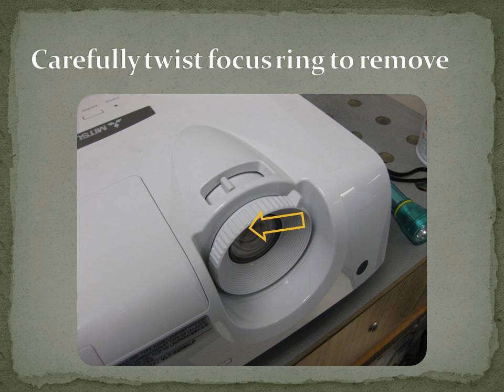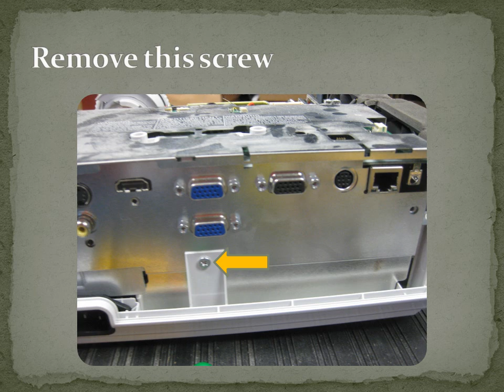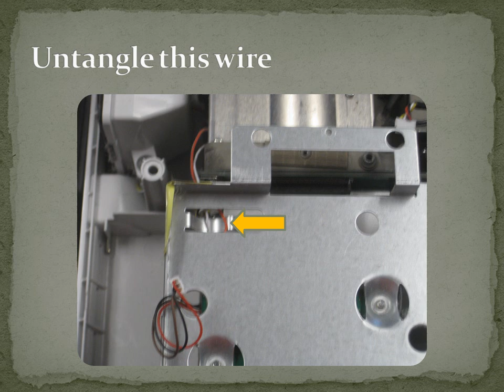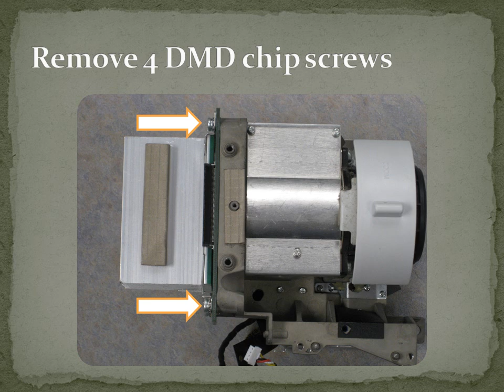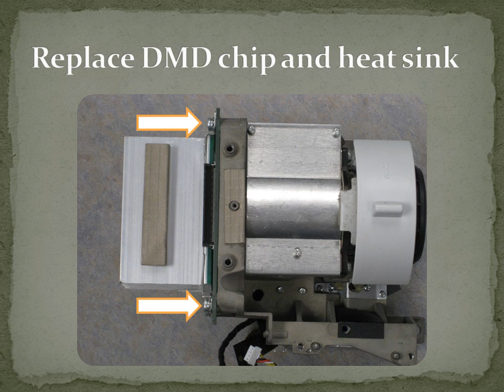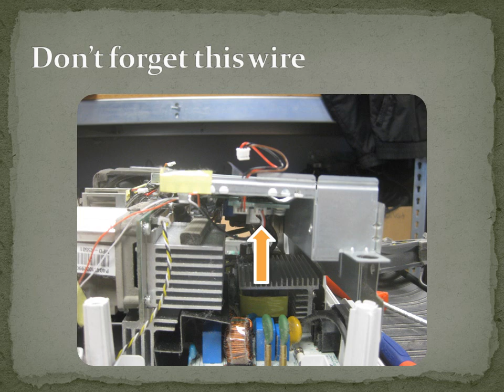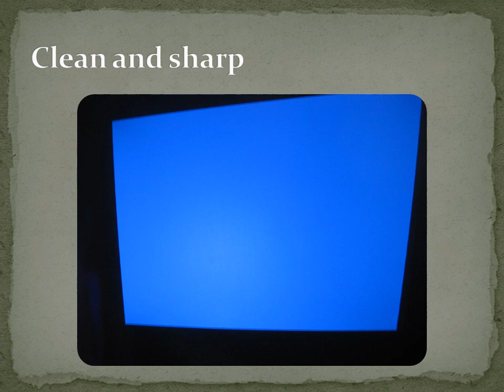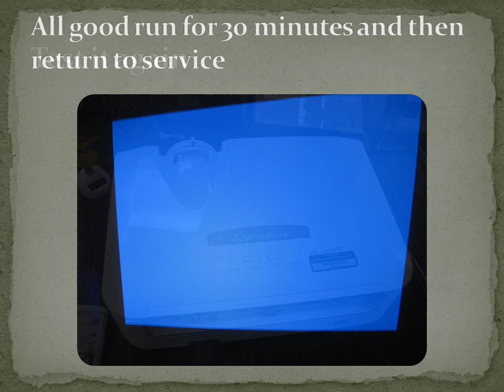Mitsubishi Projector - xd250 xd280 DLP - Internal Cleaning and more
This is not the dead pixel (White or Black Spots) issue I cover in another slideshow. This is actually dust on the DMD portion of the lens assembly. In this slide show I take the machine apart clean the DMD chip and reassemble. You could get away with cleaning it from the top and not removing the assembly from the machine.
IF you are afraid to work on your machine take it to a professional.
Do NOT overtighten screws.
It is not MY fault if YOU break it more.
Good Luck
Please LIKE/SUB etc.